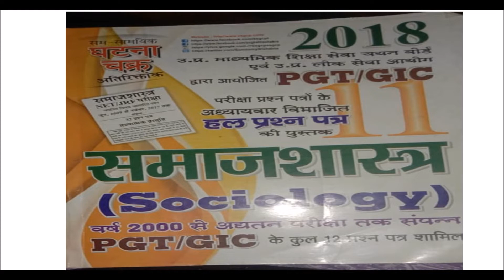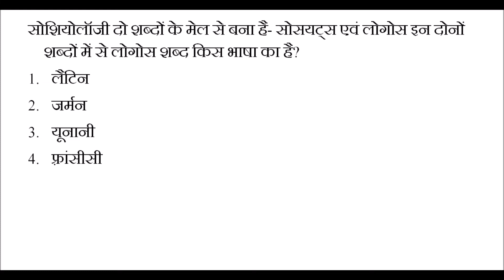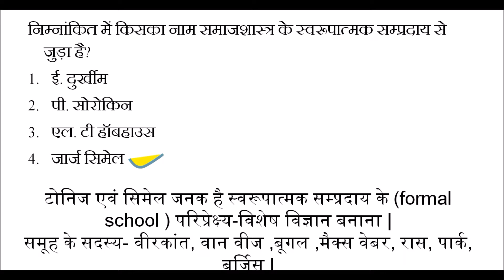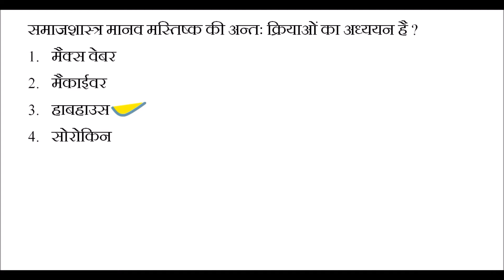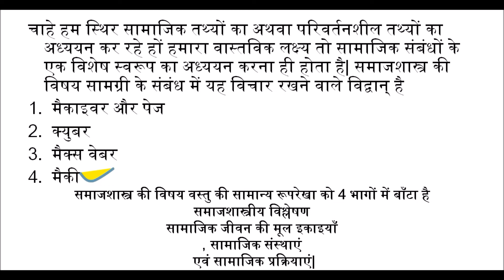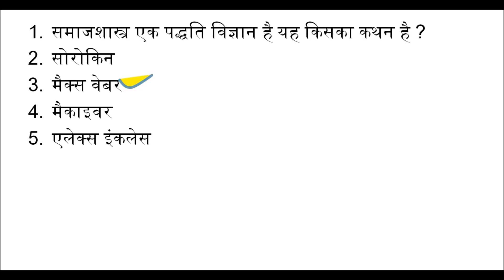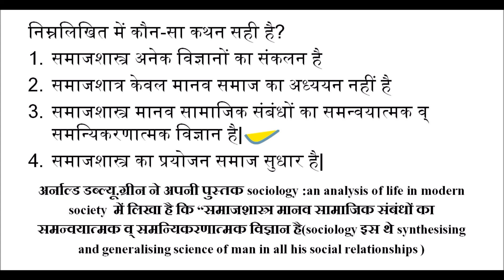book for pgt sociology : dsssb pgt sociology#1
in this video book for pgt sociology dsssb pgt sociology |